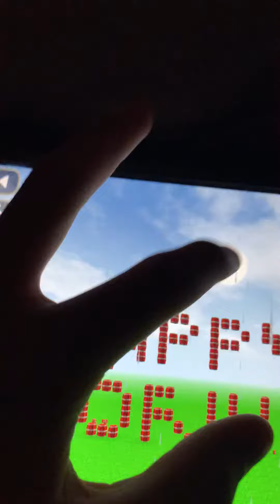Happy 4th of July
Sub to Landis